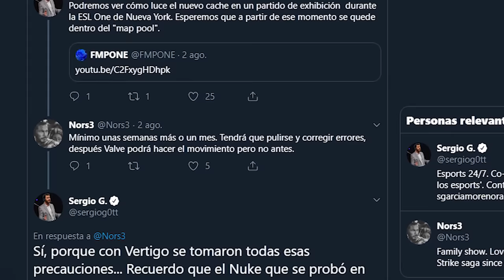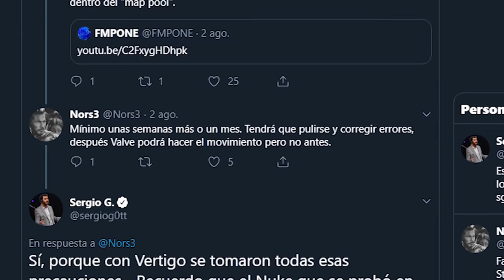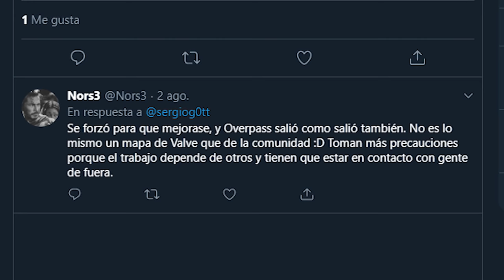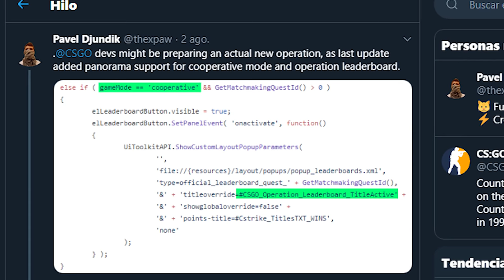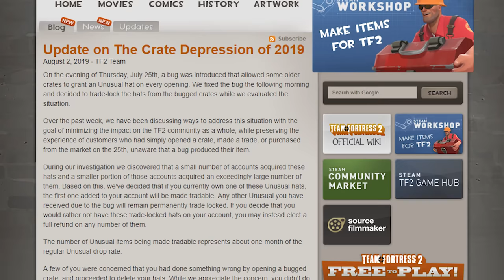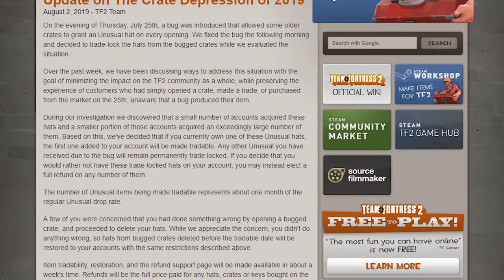¡EL NUEVO MAPA DE CACHE YA TIENE FECHA! | NOTICIAS DE CS:GO